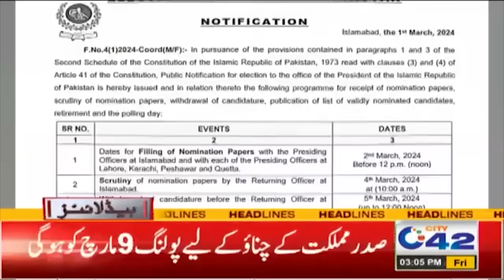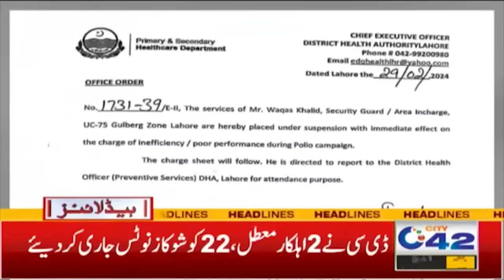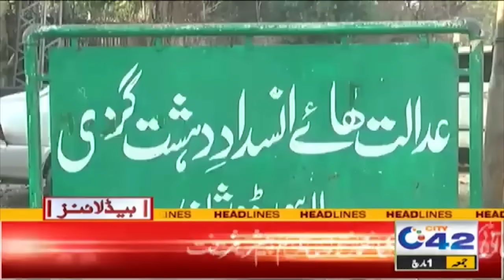3PM News Headlines | 1 March 2024 | City 42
3PM News Headlines | 1 March 2024 | City 42